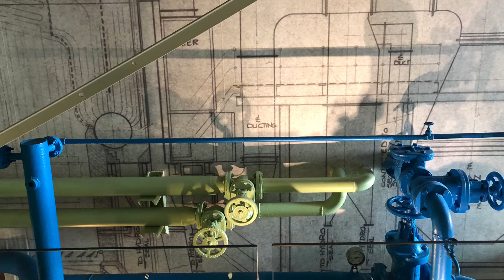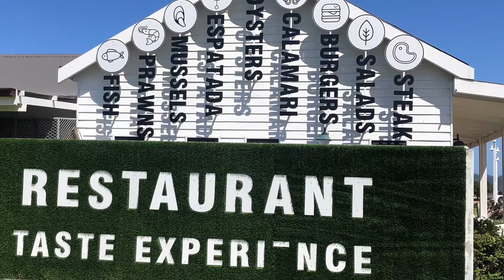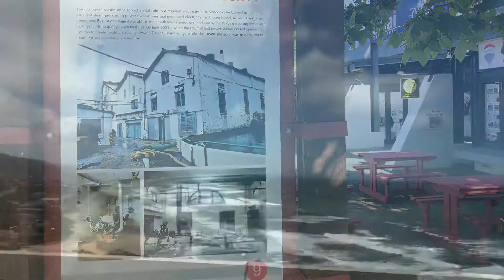28 November 2020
Knysna